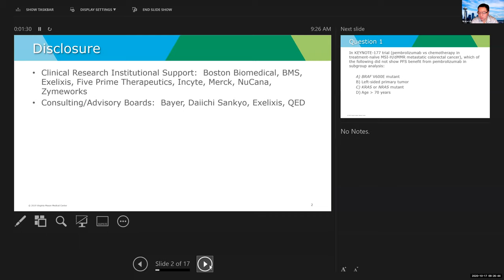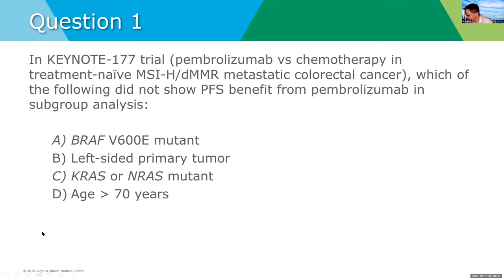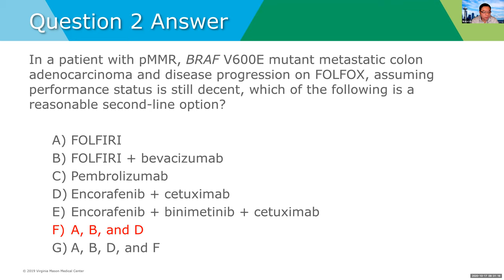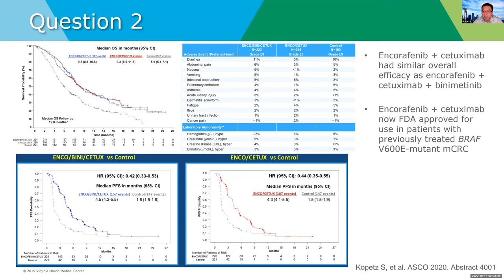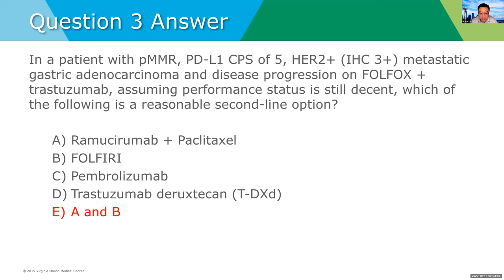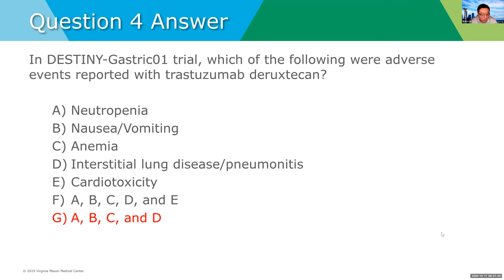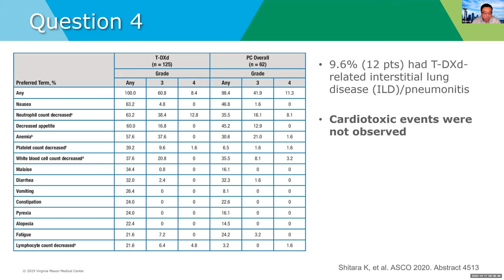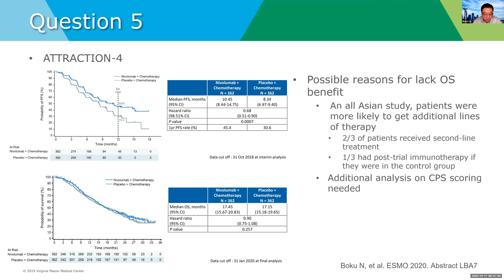ICAHO20 - ASCO Direct™ Highlights - Dr. Bruce Lin - Colorectal & Gastroesophegeal Cancer Rapid-Fire.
Dr. Bruce Lin from Virginia Mason conducts a Rapid-Fire Q&A on Colorectal & Gastroesophegeal Cancers at the Binaytara Foundation's officially licensed virtual 2020 ASCO® Annual meeting review at ICAHO20.